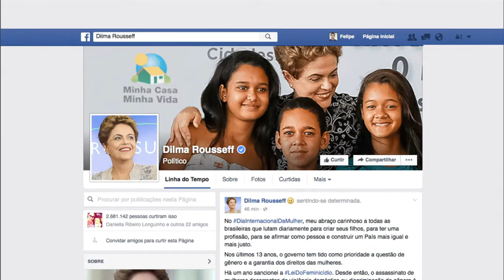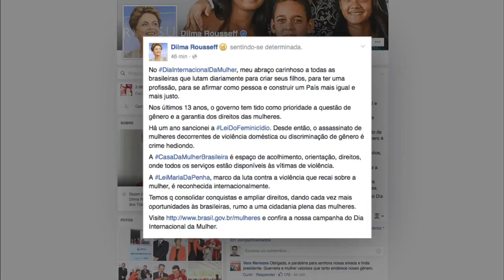Últimas - Governo regulamenta lei sobre cirurgias reparadoras para mulheres vítimas de violência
ÚLTIMAS 15h - 08.03.16: Nesta terça-feira (08), a presidenta Dilma Rousseff participa da assinatura de portaria que regulamenta lei sobre cirurgias reparadas para mulheres que sofreram violência. Veja também: Câmara dos Deputados poderá votar proposta de emenda à Constituição que aumenta percentual de recursos federais para a saúde. E mais: Secretaria de Portos cria comitê de gênero para propor medidas de sensibilização sobre o tema no setor portuário.